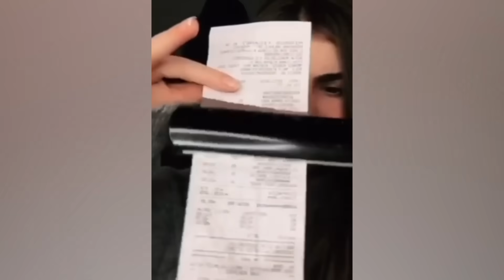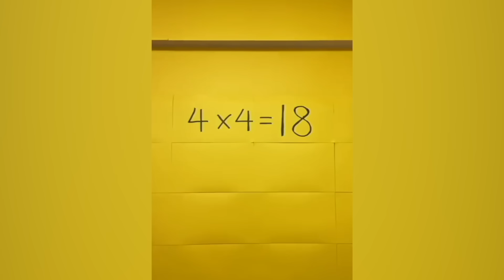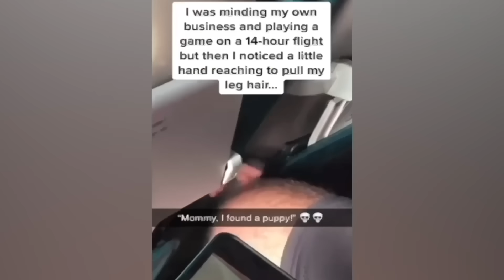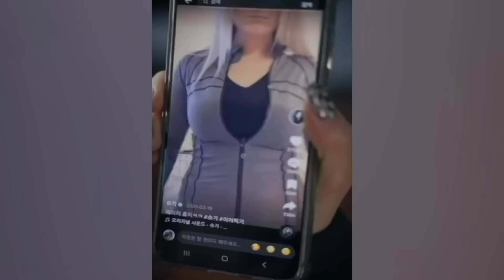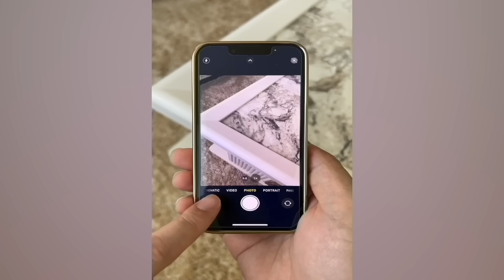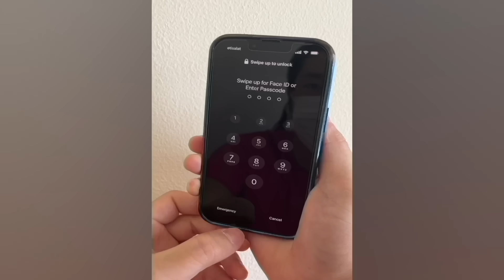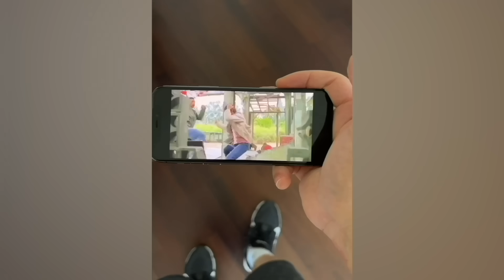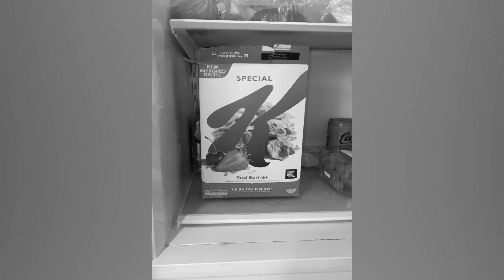CRAZIEST Sagawa1gou Funny TikTok Compilation | Try Not To Laugh Watching Cactus Dance Challenge 2024